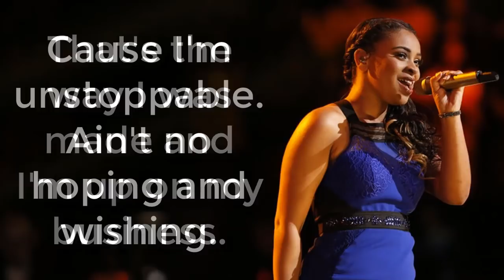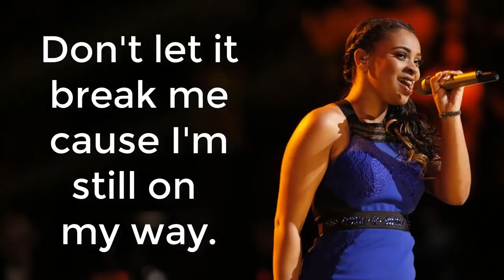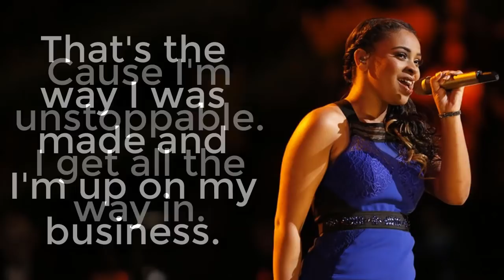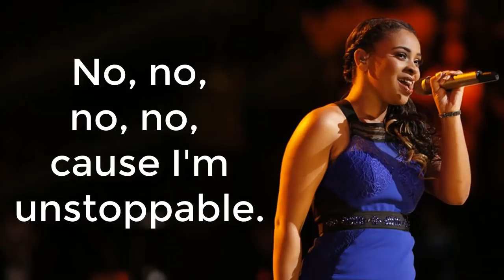UNSTOPPABLE (Lyric Video) Koryn Hawthorne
Family please support this talented artist